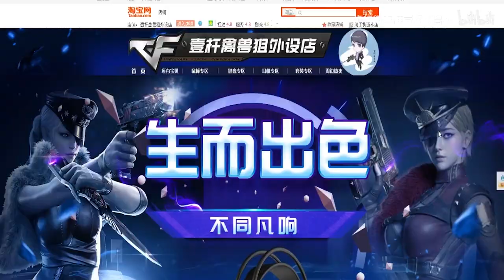CF : Barret VIP HL - Black Widow 2.0 - Qinshouju#331